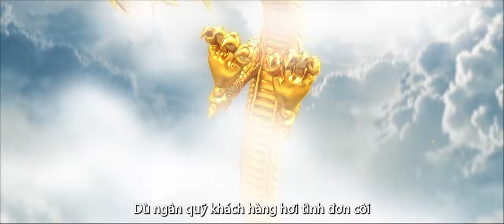Showreel Rap Vietstarmax 12 năm Kinh nghiệm | Nhà sản xuất phim quảng cáo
Showreel Rap Vietstarmax 12 năm Kinh nghiệp | Nhà sản xuất phim quảng cáo

Lĩnh vực chính:
1️⃣..  Sản xuất TVC quảng cáo
2️⃣..  Sản xuất phim Viral video marketing
3️⃣..  Sản xuất phim doanh nghiệp